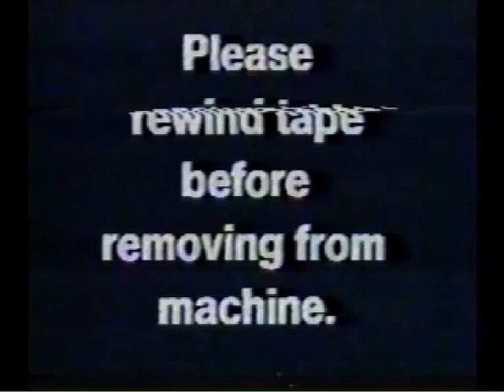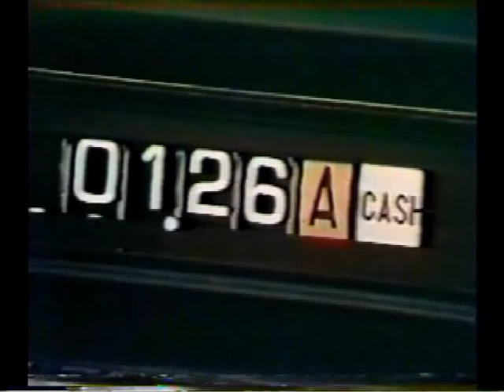catch it ... if you can - episodio 4/4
edición y doblaje: WIRO films 2007